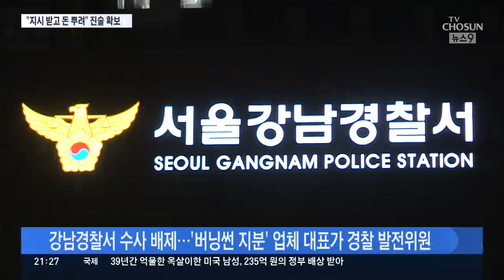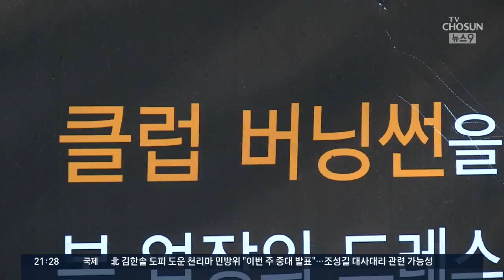'버닝썬 유착' 계좌 추적…"업주 돈 받아 경찰에 살포" 진술 확보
클럽 버닝썬과 경찰의 유착 의혹을 수사하고 있는 경찰이 그 연결고리로 지목된 강모씨 측으로부터 경찰관들에게 돈을 살포했다는 진술을 확보했습니다. 경찰은 계좌와 통신기록을 압수해 사실 여부를 확인하고 있습니다.